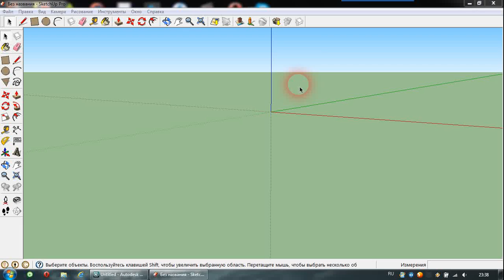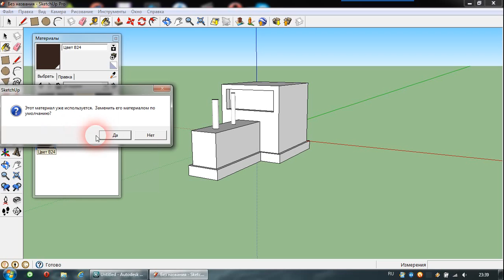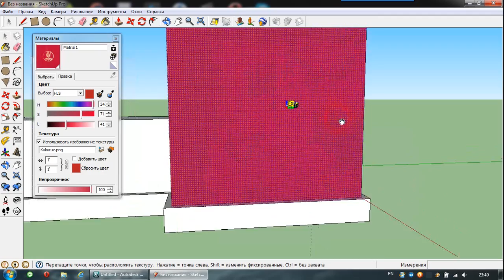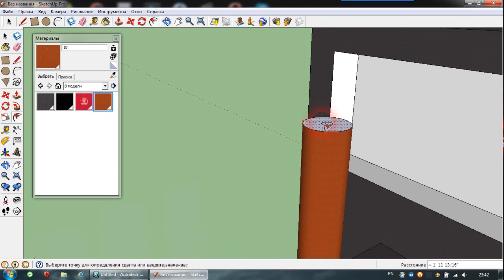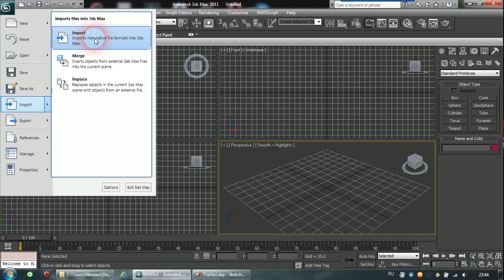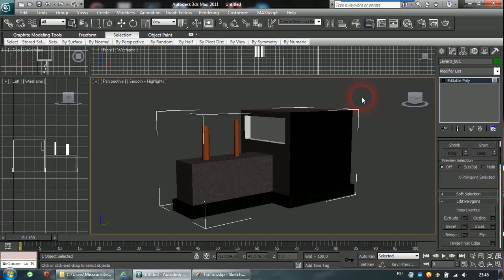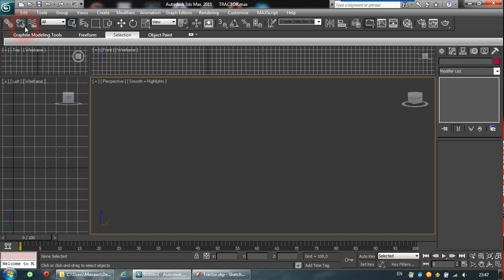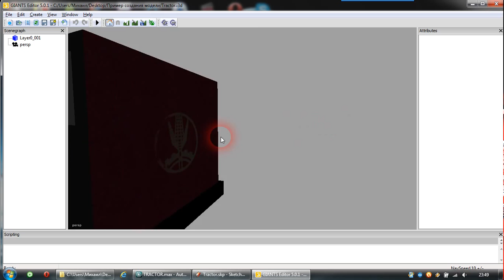Как сделать модель для игры Farming Simulator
Простой пример создания 3D модели для игры Farming Simulator 2013. Сначала делаем модель в программе Google Sketchup 8, далее используем программу 3D Studio Max 2012 для конвертирования модели из формата SKP (Формат Sketchup) в формат i3d (Формат GIANTS Editor).
На вид рисуемого объекта не обращайте внимание, в данном видео я не учу, как рисовать красиво модели, а показываю механизм конвертирования простого объекта в игру, без всяких скриптов.
Вопрос, почему используется программа для рисования Sketchup, а не напрямую 3D Max - потому что, многим людям проще и быстрее рисовать простые объекты в скетче, чем в максе.